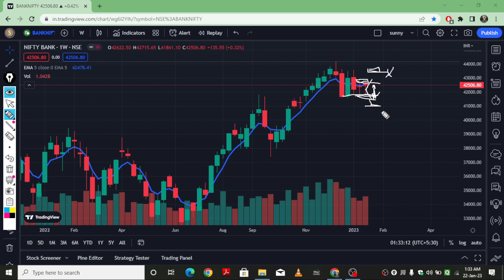Bank Nifty weekly chart l Bank Nifty Prediction &Technical Analysis for Next week l Budget News week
bank nifty expiry special
bank nifty weekly chart
bank nifty weekly prediction and technical analysis

MY aim is to provide the better education of stock market and trading to our valuable people, which help them to create wealth from investment and trading purposes and the new business module as the multiple source of income in there day today life because investment helps you to grow your money & trading helps you to create money. We are not  SEBI registered & bonded with any type of organization ,we do not provide any type of  free tips in stock market and trading .We analyze and try to learn information related to share market ,future & option trading ,bank nifty ,nifty or stocks. In this channel we do not give any buy or sell idea. HARRIER TRADING is not be liable for any lose and profit directly or indirectly  to the information given in the channel .Please do your own research and consult your financial advisor to trade in stock and index .All the information in this channel are for the educational purpose. Investing and trading in stock markets is little bit a risky business.